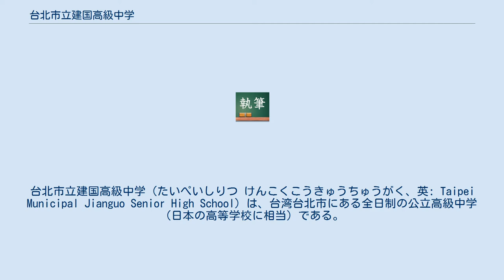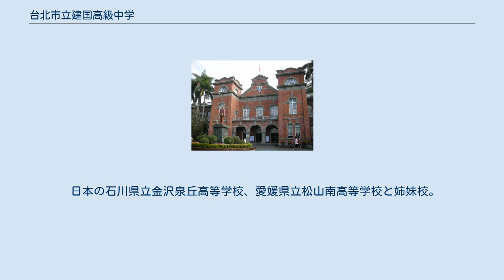台北市立建国高級中学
台北市立建国高級中学（たいぺいしりつ けんこくこうきゅうちゅうがく、英: Taipei Municipal Jianguo Senior High School）は、台湾台北市にある全日制の公立高級中学（日本の高等学校に相当）である。
 男子校であり、1898年に創立された台湾最古の公立高校である。
 設計は近藤十郞。
 戦前の日本時代までは、「台北一中」の略称と共に、台湾の筆頭中学校として知られていた。
 現代までノーベル賞受賞者、チューリング賞受賞者、中華民国総統、各県市知事が輩出し、自由な学風を持ち、最難関のエリート男子校として台湾に知られている。
 台湾全国一斉高校入学試験（國民中學學生基本學力測驗）の実施以来、全科目の得点がPR値99（日本の偏差値71）、すなわち全国にて上位1％以内の成績の男子しか入学できないため、台湾大学への入学者数も全国トップにある 一方、課外スポーツの面でも、戦前日本時代の第17回・第23回の全国中等学校蹴球大会(現在の全国高等学校ラグビーフットボール大会)優勝校、野球の甲子園大会5回出場（第9回、第15回、第16回、第24回、第26回）して知られている。
 日本の石川県立金沢泉丘高等学校、愛媛県立松山南高等学校と姉妹校。